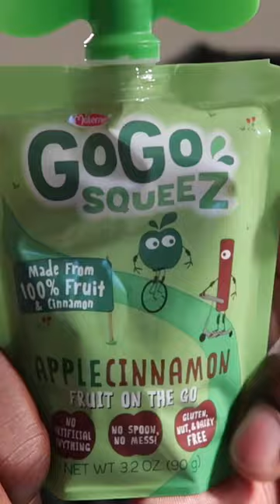Day in the Life of an Amazon Software Engineer Working From Home ⚡️